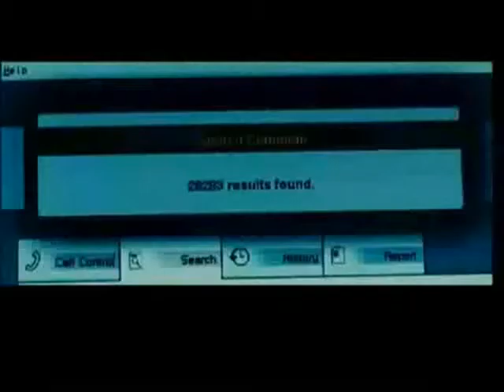Pussycat Dolls ''Jai Ho'' Slumdog Millionaire